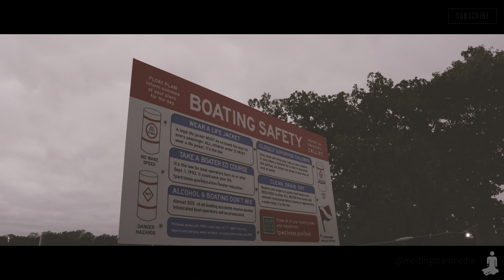Turn Back Time Cruise- 9/9/2018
Texas Show Promoter's 4th Cruise, Turn Back Time was a great turn out and could possibly be noted as one of the best ones we've hosted so far! So many awesome vehicles signed up to roll with us, it was a great variety from cool daily drivers to imports to classics!

Video by TSP Media Member: Coleman of Melting Man Media

Be sure to follow Texas Show Promoters on Facebook and Instagram to stay updated with the Texas Automotive Scene today!